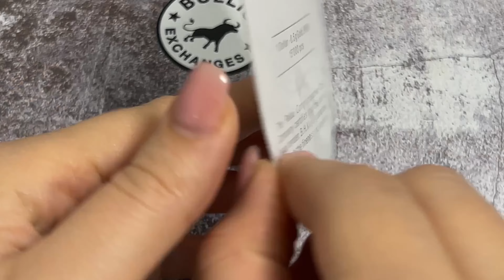1/2 gram Gold American Football Coin Palau .9999 Fine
This fractional coin contains ½ gram of .9999 fine gold and has a Silk Finish. Backed by the government of Palau, each gold coin bears a face value of 1 dollar, making it legal tender. Only 15,000 of the 1/2 gram Gold american football Coin Palau .9999 Fine will be released, so sports fans should act quickly.

Invented in 1882, American Football is one of the most popular sports games in the world. No matter what team you root for, you will love this gold coin that honors the popular pasttime. Thanks to smartminting® technology, this American football-shaped coin comes to life in your hand.